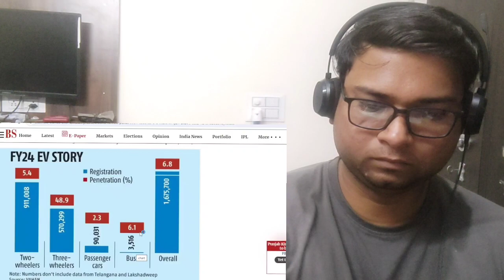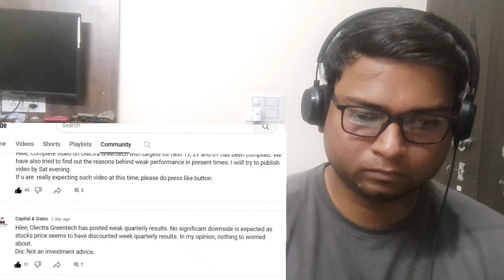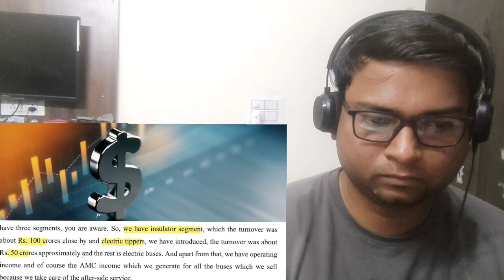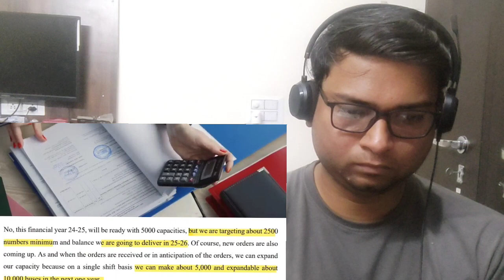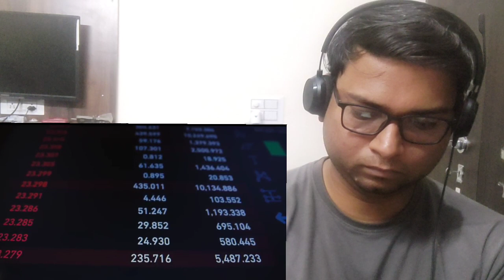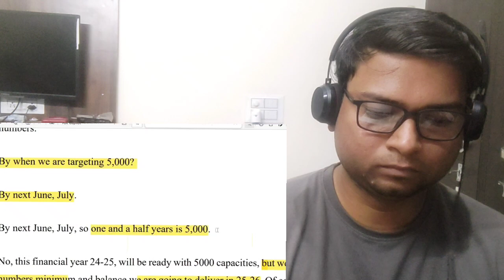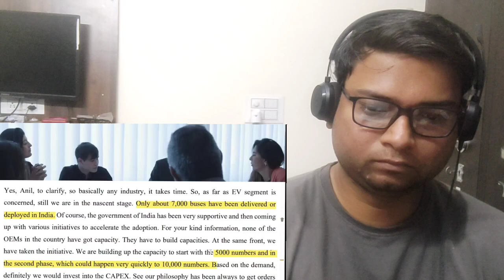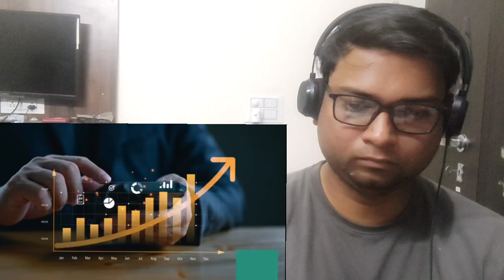Olectra Greentech Targets | Q4 Results | LITTLE UNDERRATED